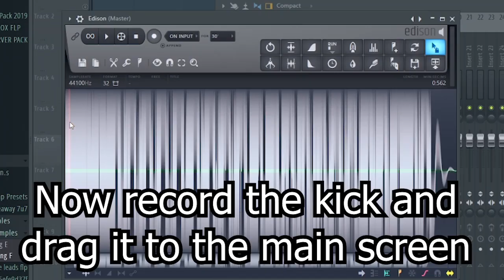How to make a kick like Cryogenic | 1 minute tutorial #2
ignore these tags:
hardstyle gangster, hardstyle guitar, marky g hardstyle, mark e g hardstyle,
hardstyle italia,